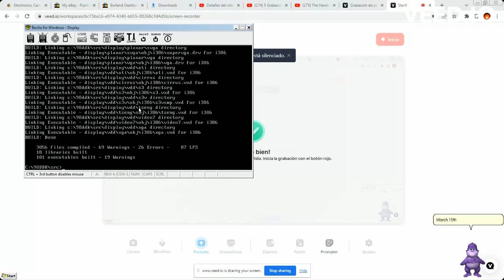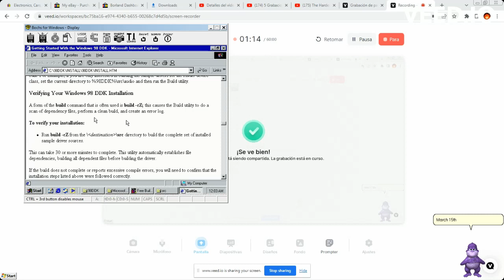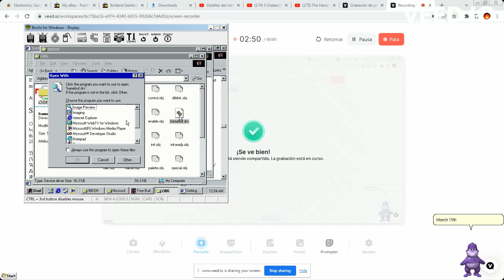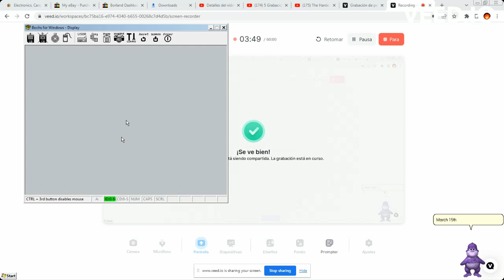Compilar Windows 98 DDK, Parte 2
La mayoría de proyectos del DDK de Windows 98 puede compilarse simplemente con el comando build desde C:\98DDK\src con el Free Build Environment del DDK en el menú inicio.